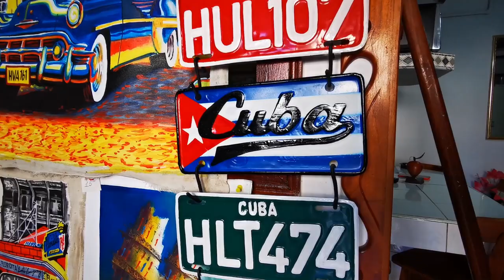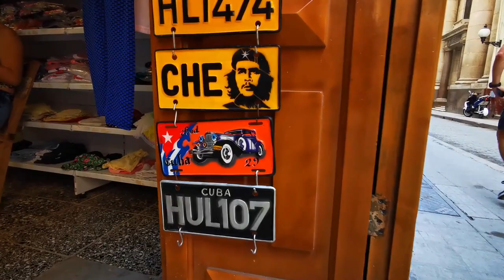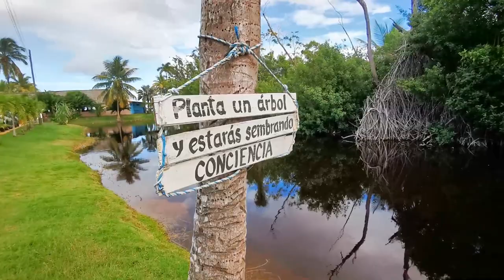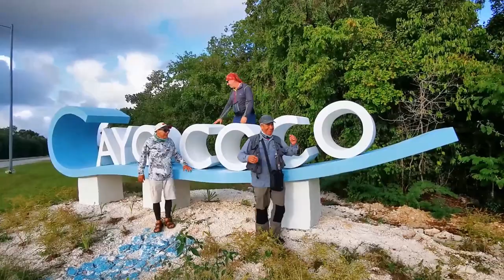Viaje Organizado de Pesca a Cuba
Viaje organizado de pesca a Cuba, la isla más bonita del Caribe.
En este viaje podrás pescar macabí, palometa, sábalo, pikudas o barracudas, pargos...